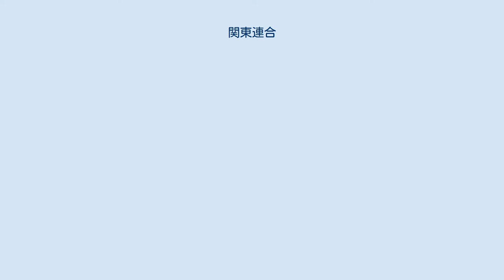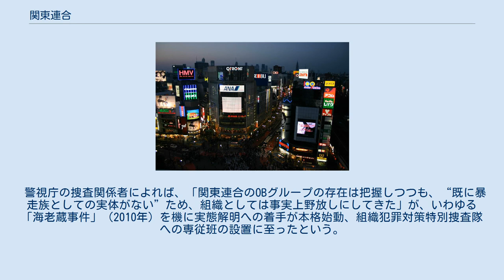関東連合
関東連合（かんとうれんごう）は、20世紀後半から21世紀の初頭期にかけて存在した日本の暴走族。
 東京都世田谷区や同杉並区の暴走族の連合体として1973年に結成され、2003年に解散。
ところが解散後もOB（元メンバー）同士が上下関係に基づく強い絆で結束しているとされ、2000年代から2010年代にかけて、東京・六本木周辺などで発生した各種事件の関係者としてたびたびその名が登場してきた。
そうした解散後の状況下にあっては、このOBらの結び付きを指して“関東連合”と一般に呼んでいる。
 東京都内の渋谷、六本木、西麻布、および新宿のいわゆる“地下社会”にて「一定の勢力を誇って」いて、「既存の暴力団ではないが暴力的な犯罪を行う集団」を意味する“半グレ”の象徴的な存在と言われる。
その点では「怒羅権(首都圏を拠点とする中国残留孤児2世3世や中国人からなる準暴力団)」との類似性も指摘される。
“愚連隊”と称されることもある。
改正暴力団対策法や暴力団排除条例の影響で表立っての活動を失速させた暴力団に代わる形で台頭してきた勢力とする見方もある。
東京都内のいわゆる“アンダーグラウンド”界隈では1990年代初頭期頃からその名が広く通っていたものの、歌舞伎役者の市川海老蔵 (11代目)を巻き込んだ2010年の「海老蔵事件」をきっかけとして全国的に知られる存在となったと見られている。
 溝口敦によれば、2012年に発生した「六本木クラブ襲撃事件」の結果、翌2013年までに「解体の危機」と言える状況に陥った。
瓜田純士によれば、「関東連合」を名乗って活動している者は2014年中盤時点でほぼ皆無、勢力はほぼ消失しており、事実上、「関東連合」は壊滅状態となっている。
 元メンバーの一部は指定暴力団・住吉会傘下の幸平一家系組織に加入しているという、2019年には元幹部だった松嶋重が幸平一家傘下の堺組の組員として逮捕された。
 久田将義の概観によれば、暴走族「ブラックエンペラー」および「マッドスペシャル」を中核として1970年代に結成されたのが本来の「関東連合」で、当初は会長を置いたうえで幹部会議を開くなどの活動もあったものの、1980年代の中頃から1990年代にかけて有名無実化、ところが、チーマーの勃興で暴走族自体が衰退を迎えていた時期にありながら、世田谷の上町・豪徳寺付近を拠点としていたチーム「小次郎」が「関東連合」の復興を企図。
1980年代後半頃のことで、“関東連合上町小次郎”を名乗り始めた同チームの動きに呼応し、同じく従来からの「関東連合」所属チームであった「鬼面党」、「メデューサ」、ならびに「マッドスペシャル」などが同様に“関東連合”を名乗り始める。
 東京・渋谷の街 1990年代、チーマーとの暴力的抗争を経て渋谷の非行少年界を制圧した関東連合は、やがて六本木へと進出、クラブを影響下に置いてゆく。
2000年代にかけてチーマーやイベントサークルを暴力を背景に牛耳ったうえで彼らのいわば“後ろ盾”となり、それらを大企業とのビジネスに結びつけるなどで勢力を伸張、時のオレオレ詐欺の流行がその勢力拡大に拍車を掛ける。
夜の街を舞台にいわゆる“ヒルズ族”などの実業家らとの交友関係をも築き上げ、凶暴性のみならず人脈の面でも他のグループと一線を画す存在になっていった。
 宵闇の六本木 ノンフィクションライターの小野登志郎は、「関東連合OBグループを中心とした“半グレ”集団」が六本木や新宿でそれなりの勢力を築いていたこと、および、元関東連合メンバーによる「俺らはこれからどんどん大きくなっていきますよ。俺らの時代が来る、ということです。」との発言を2004年の段階で確認していた。
そして小野によれば「まさにその通りになった」。
 「海老蔵事件」以外で関係者が関与した主な事件として、都内品川区が現場となった柴田大輔による傷害致死事件（1997年）、同大田区が現場となった石元太一による傷害致死事件（2000年）、同練馬区が現場となった現役メンバーによる殺人事件（2000年）、同新宿区が現場となったOBグループ関係者の殺害事件（2008年）、同港区が現場となった横綱力士・朝青龍による傷害事件（2010年）、ならびにOBによる傷害事件（2011年）、指定暴力団住吉会系幹部を担うOBによる山口組系元幹部らへの襲撃傷害事件（2011年）、および、OBグループと目される集団による殺人事件（2012年）などが挙げられてきた。
 メンバーには、貧困や差...